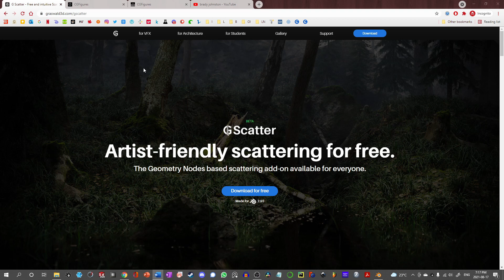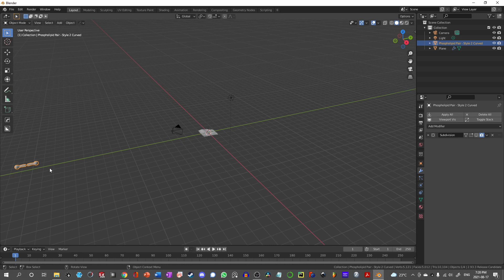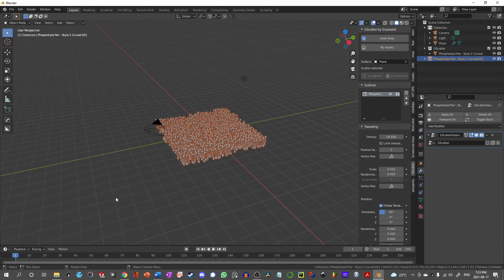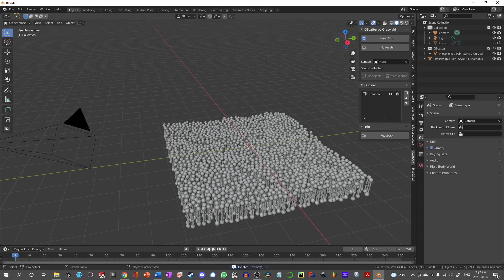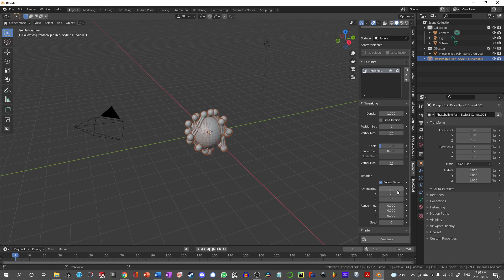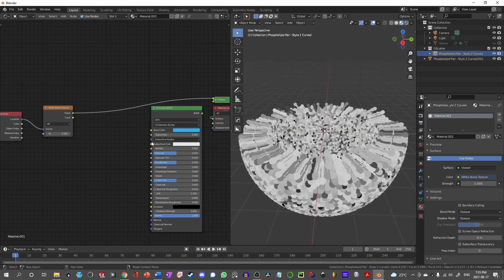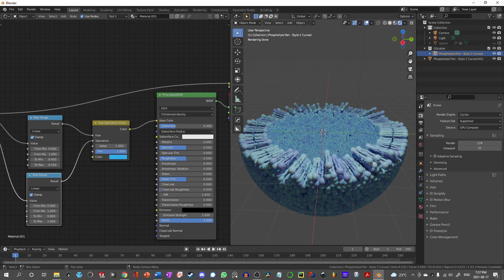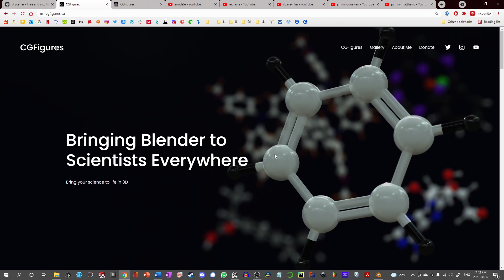Blender for Scientists - Quick Scene Setups with GScatter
GScatter is a free addon released by Graswald3D that quickly sets up geometry nodes. Until now I’ve had a harder time recommending geonodes to beginners because the setup is a bit more involved. GScatter simplifies everything to a few clicks and sliders. In minutes you can make complex scenes or figures even if you're just starting out in Blender.

In this video I cover the basics of installing and working with GScatter, show how to use it to make a phospholipid membrane and then demonstrate how to make a micelle (actually a liposome) in under two minutes. I also cover how to setup procedural materials for scattering objects and present some additional resources for learning geometry nodes.

To close off I show a few examples from published articles where this tool will come in handy. Huge thanks to the folks over at Graswald for releasing this tool for free. Note that this tool is still in beta. I've been finding that if I accidentally scatter the wrong object and then try to undo that it crashes Blender.

0:00 Introduction
1:35 Starting in Blender
2:00 GScatter Walkthrough using Membranes
6:20 Worthwhile Notes about Scattering Objects
8:10 Using Vertex Masks for Custom Scattering
9:43 The Two Minute Micelle
11:30 Setting up Materials for Scattered Objects
16:05 A Quick Look at the Underlying Geometry Nodes
16:40 Channels I Recommend for Advanced Geonode Features
17:00 Examples of Scientific Figures and Covers that Use Scattering
18:17 Wrapping Up, Resources, and Credits

The CGFigures Asset Library:
A compilation of most of what I've released/will release in one CC0 package:

On Gumroad (if you'd like to pay to support it. More of this will go to me directly though I do donate to the blender dev fund every month as a gold level supporter)

On Blendermarket (if you'd like to pay to support it and directly contribute to the blender development fund, 25% of the cost)